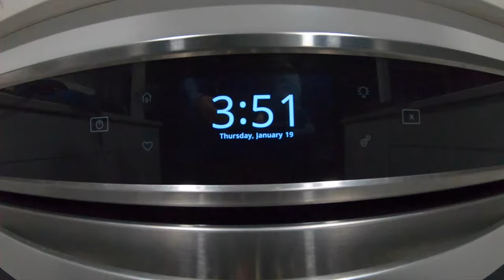Mount Timpanogos in sandals via Timpooneke | 16 miles + 4,400 ft elevation | Utah Wasatch Mountains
Mount Timp is one of my very favorite hikes in Utah. It is a beautiful adventure in the Wasatch Mountains. The summit sits at 11,749 feet! You get breathtaking views of Utah lake on one side. On the other side you'll get to see Aspen Grove, Sundance and even into Heber. You'll see Deer Creek Reservoir on the East side and Utah Lake on the West side

The way up is quite gradual. The last summit (1-2 miles) is quite a climb but a fairly easy hike considering you're doing 16 miles and 4,400 feet in elevation gain!

My favorite part of this hike is how diverse the terrain is. You start in beautiful pine trees. You then move to a bluff that is filled with wildflowers and and ferns. You get a view of some rugged granite mountain. As you're switching back up the granite mountains, you pass multiple waterfalls and outcroppings that give you wonderful views. As you're reaching the first saddle, you get to see a beautiful green basin covered by snow on the mountains and a crystal clear pond from snow melt. There is a glacier on the north side of the basin. As you start to climb up to the saddle, you trek through snow. CAREFUL!!! it is really slippery and there are some jagged rocks at the bottom of the steep snow.

Once you get to the saddle, you'll be hit the stinging wind from the west... BRRRR cold! You'll switch onto the West face of the mountain to the summit. At this point, it's like God personally carved stairs into the mountain for you to use. Hitting the summit, you get to view all the layers of diverse terrain in one awe inspiring, majestic, and once-in-a-lifetime view.

Did I mention the wildlife? We saw multiple white coated mountain goats, squirrels, lizzards, and a gigantic moose! It was like watching the discovery channel in real life.